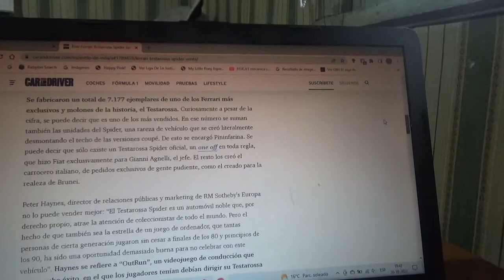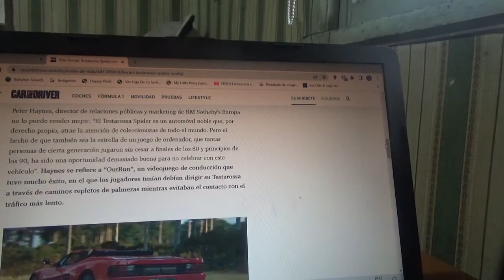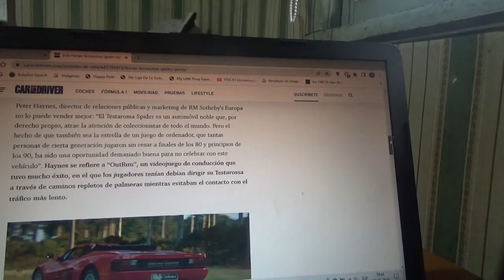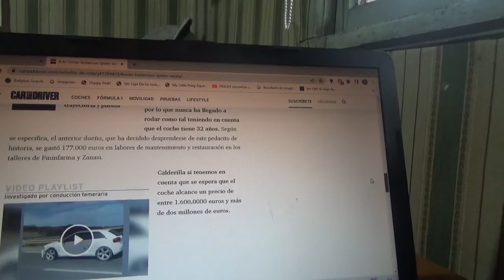Sale a subasta esta rara unidad Spider del Ferrari Testarossa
Posee solo 500 kilómetros en su odómetro y la empresa de subastas londinense RM Sotheby's pondrá en venta este extraño ejemplar de este popular Cavalino